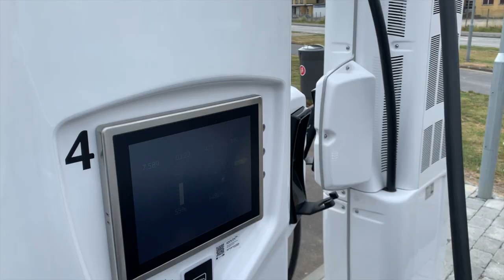Audi e-tron (test)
Endelig kommer tyskerne sådan for alvor med en elbil. Her er den nye Audi e-tron: